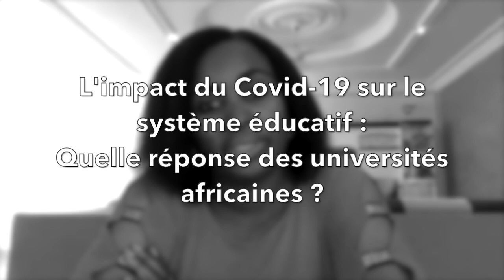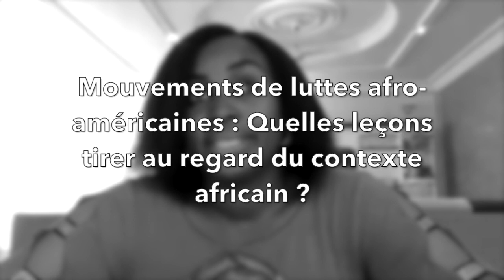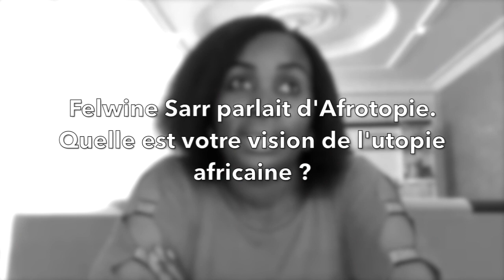Fatoumata Keita -Rapports sociaux de sexe "On ne peut se développer sans les compétences des femmes"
Dans cet entretien, Dr. KEITA Fatoumata, enseignante-chercheure au département d’Anglais à l’Université des Lettres et des Sciences Humaines de Bamako (ULSHB), revient sur les dynamiques du genre et les rapports sociaux entre les hommes et les femmes dans nos sociétés contemporaines en Afrique.

Elle questionne la place des femmes dans les processus de paix, notamment au travers du cas malien où les femmes occupent encore une position marginale dans le processus de consolidation de la paix. Elle souligne le rôle crucial que les femmes, "ciment de la société", pourraient jouer dans la médiation et la gestion des conflits et l'importance de leur inclusion dans le domaine de la paix et la sécurité.

“Il faut qu’on offre plus d’espace aux femmes dans les espaces publics et que le partage des tâches soit plus équitable dans l’espace privé. Ce n’est pas utopique de penser de la sorte. Un jour viendra où on ira vers ce modèle. On ne peut pas se développer sans utiliser les compétences et les expertises des femmes, or ces compétences sont en train d’être perdues. Il y a beaucoup de femmes dotées de diplômes dont elles ne tirent pas profit. Ce sont des compétences que nous sommes en train de perdre.
Pour que l’Afrique puisse prendre le départ, il faut mobiliser toutes les compétences et toutes les forces vives de la nation, tous les talents et les potentiels. Le développement c’est une machine, on ne peut aller avec une partie de la machine et laisser l’autre derrière"

Titulaire d'une maîtrise en Littérature Africaine et d'un doctorat en Littérature Américaine, Dr.Fatoumata KEITA nous offre également une analyse des oeuvres de Toni Morrison sous le prisme de l'Afrocentricité.

Entretien réalisé par Armande PEMBELE.